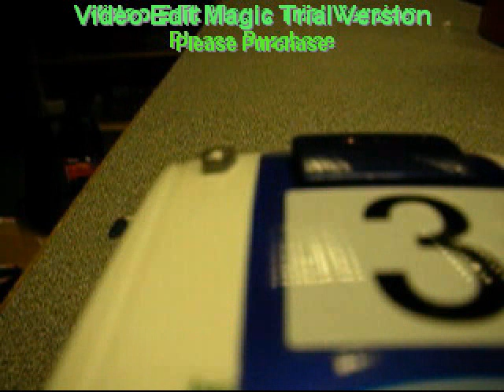Focus RS RC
Cameras + car!